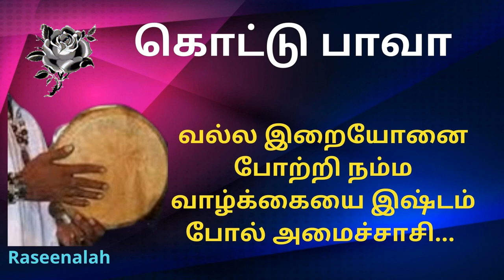சல்மான் பாரிசி (ரலி) சரித்திரம் PART 1 TO PART 4 | Salmaan Parisi (Ra) History | Raseenalah | HD